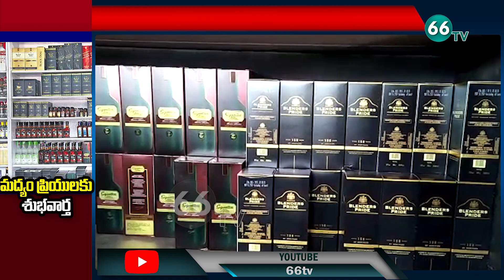మద్యం ప్రియులకు శుభవార్త ...! || Wine shops to Open From 10 am to 5 pm || 66 TV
66 TV is a 24 x 7 Telugu News Channel Run by Brundha BroadCasting Network.Represents Complete News Stories in Detailed and Insightful Manner.66 tv Channel comprising Political News, women Infotainment Programs,Film News, Youth Based Programs, Devotional programs, special programs and People Issues.